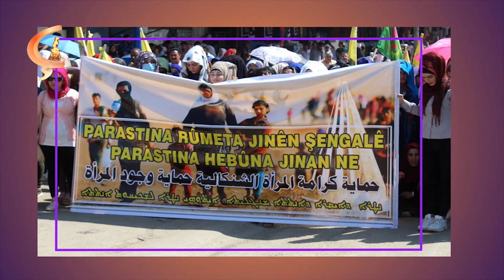Binevş | Mêvan SKYP Roza Metîna Girîngiya Çandê ji bo civakê